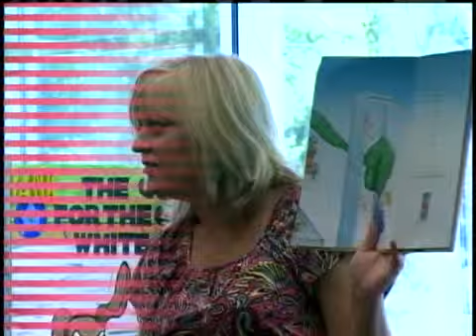Mannsdale Elementary Opens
Madison County's newest school, Mannsdale Elementary, opened Wednesday.